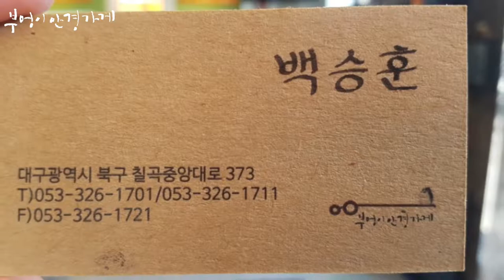FRANK CUSTOM의 FA6154 C.3번 모델입니다./부엉이안경가게/대구안경/김천안경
단풍이
참 이쁩니다.

FRANK CUSTOM의 FA6154 C.3번 모델입니다.